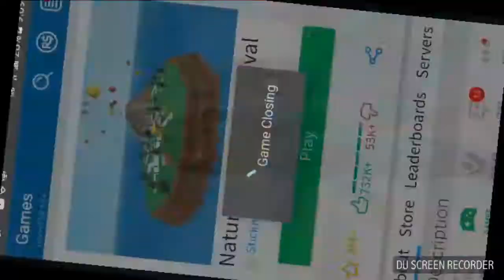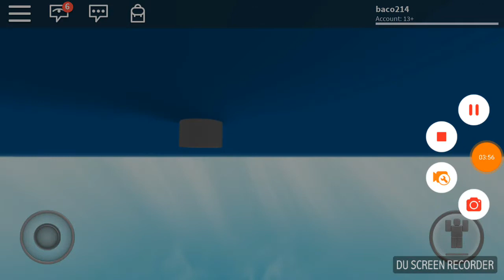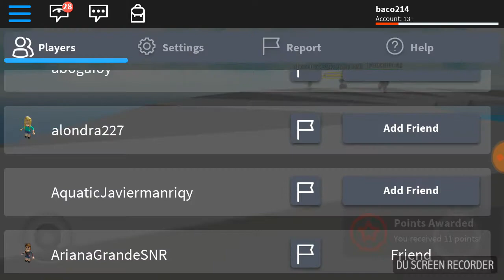Natral bisasters ep 1